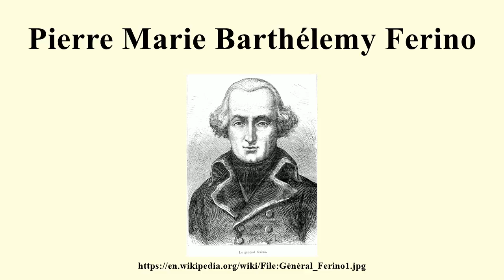Pierre Marie Barthélemy Ferino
Image-Copyright-Info
Author-Info:   Jebulon for scan. Design by Yan Dargent. Engraving by E.Thomas.
Image-Copyright-Info